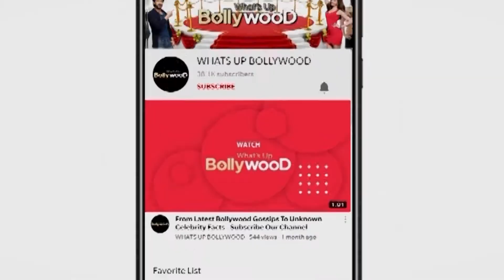News Bigg Boss 14 Last Season's Winner Sidharth Shukla Enter BB 14 House For Two Weeks Salman Khan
When Bigg boss season 14 will go on air? Will Siddharth Shukla be part of BB 14 show again?  Watch the video for latest update of Salman Khan Bigg boss news.